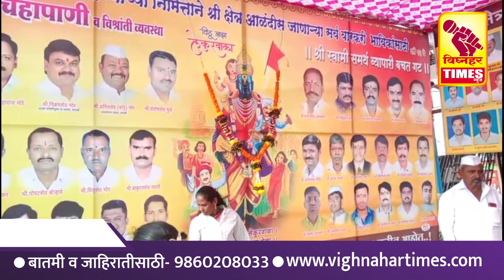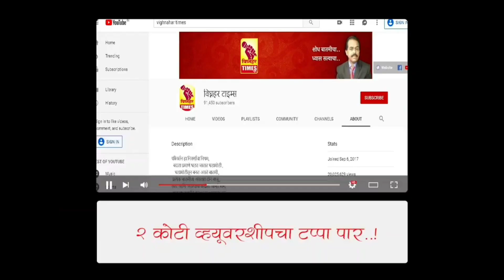5 December 2023